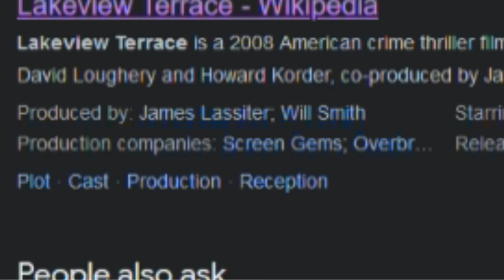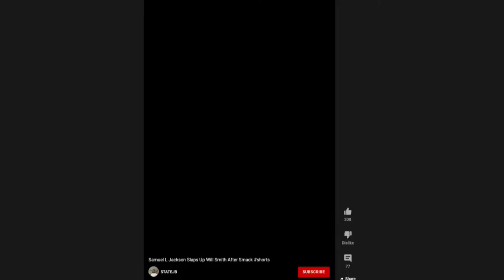Lakeview Terrace Predicts Will Smith Slap in 2008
The Worlds a stage, the moon landing was flat and there are reptilian shoplifters infiltrating our 7/11's.